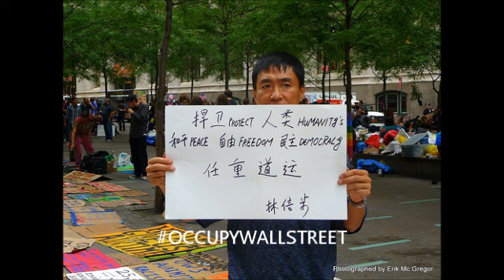OCCUPY WALL STREET - Arun Gupta - I need a job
Arun Gupta interviewed by TELL ME of SyndicatedNews.NET explains the OCCUPY WALL STREET movement has gone global. Musical group "Burns & Poe" supports the march.